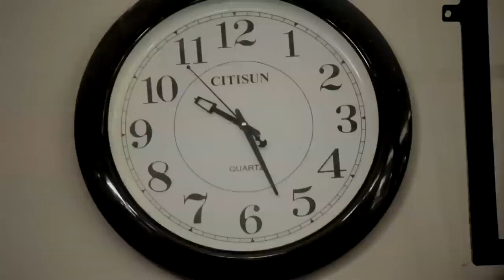ICC World Twenty 20 Bangladesh 2014 - Flash Mob, Chittagong Medical College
Chittagong Medical College do their version of a flash mob to the official ICC WT20 tournament song, Char Chokka Hoi Hoi.

Download the official ICC Cricket app for Android Phones, Tablets, iPhone, Ipad, Apple Watch
Your number 1 resource for all the cricket action from India including live scores, official video and match highlights, ball by ball commentary, notifications, exclusive cricket video and much more. Don't miss any highlight from the ICC World Twenty20 India 2016.
Key features
● ICC Live Match Centre with fastest ball-by-ball scores & commentary
● Exclusive cricket match videos & highlights
● Chance to pledge your support for your team and get the latest updates
● Score notifications
● Tournament stats
● Breaking news, features & exclusive interviews
● Fixtures, results & cricket match reports
● Polls & social hub